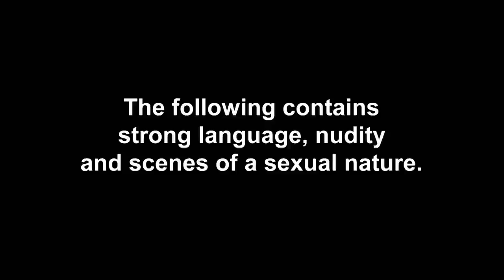Ep #1 CATCH UP: Charlotte Crosby & Joshua Ritchie Hit Relationship Goals | The Charlotte Show 2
The lad breaks the baby shower rules to sort things out with Charlotte! And after making up they reach one of the biggest relationship goals... Lucky couple!

Don’t miss brand new The Charlotte Show on Wednesday at 9pm – only on MTV! (Sky Channel 126)